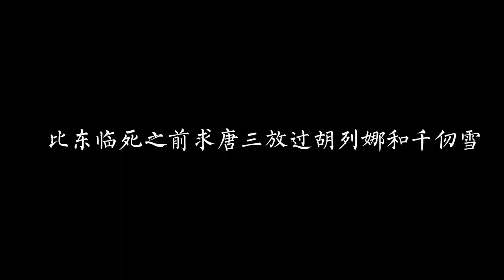斗罗大陆：比比东临死之前求唐三放过胡列娜和千仞雪